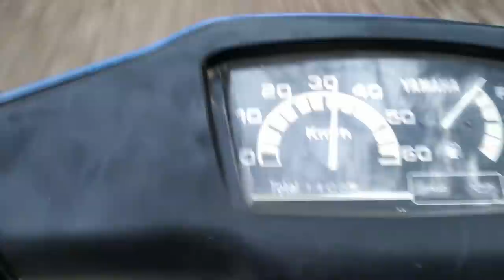КАТАЕМСЯ В ЛЕСУ VLOG